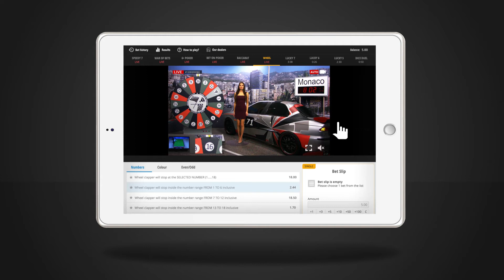Wheel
Enjoy the safe and secure online casino experience, where you can play online slots, Poker, Baccarat, Roulette, Blackjack, and many more online casino games!

BetgamesTV